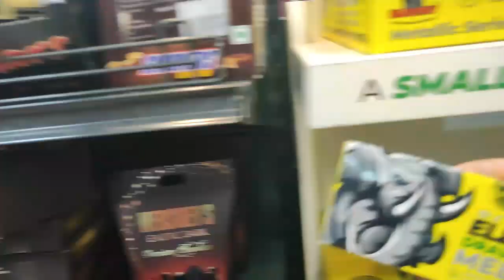Spencere Shoping করতে গিয়ে Taka চোট হয়ে গেল🥱fun